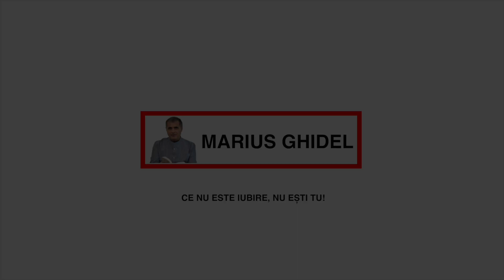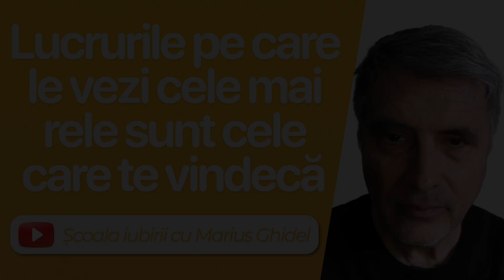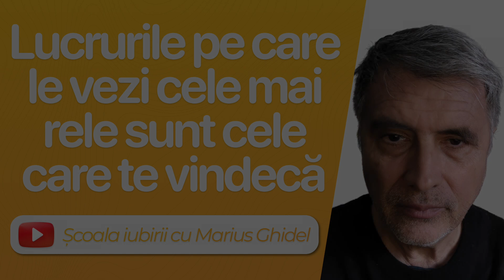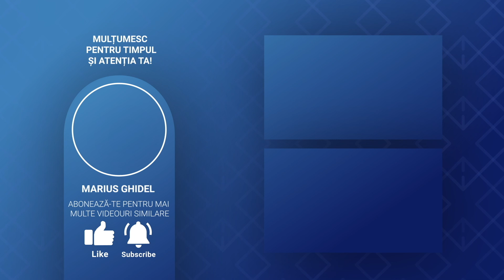NU VETI MAI AVEA NIMIC SI VETI FI FERICITI - TABARA OGLINZILOR